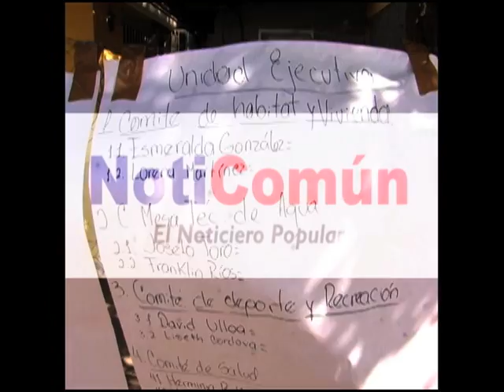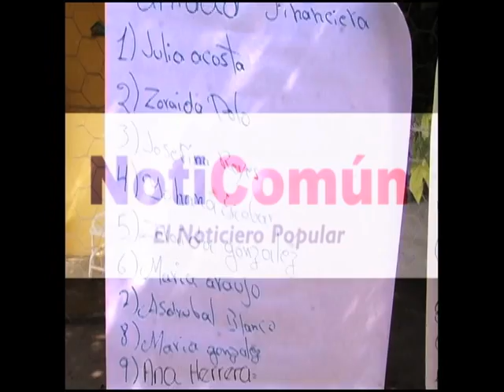REGIONALES 2017: Centro de Votación "Aristides Rojas"